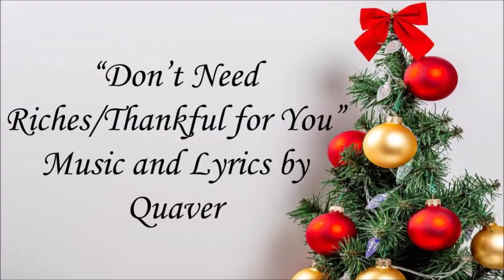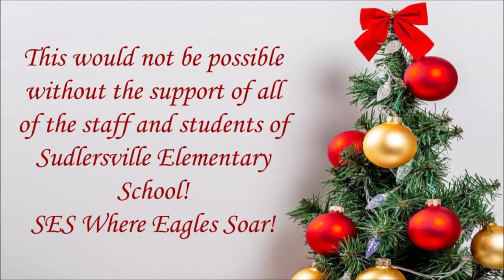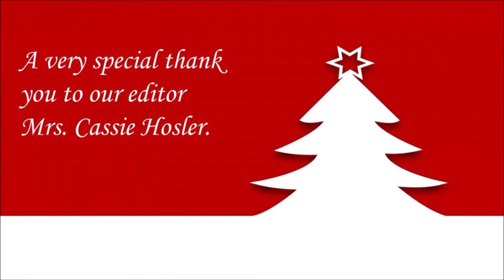Sudlersville Elementary School Winter Concert 2121